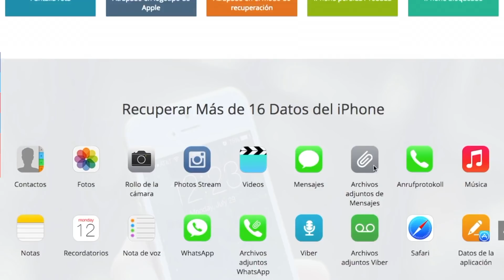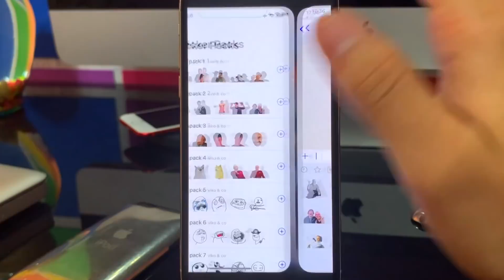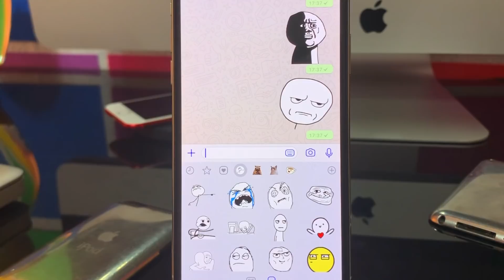Stickers de MEMES para WHATSAPP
Jihosoft Recuperación de Datos iPhone para recuperar cualquier cosa que creías perdida en tu iPhone, iPod touch, iPad, descarga